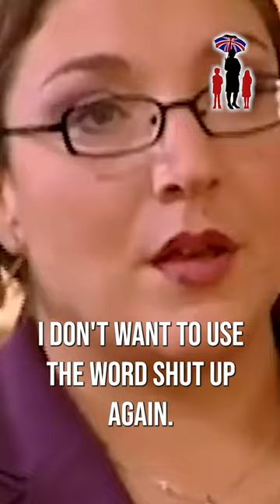Unfair Parenting to it's Finest